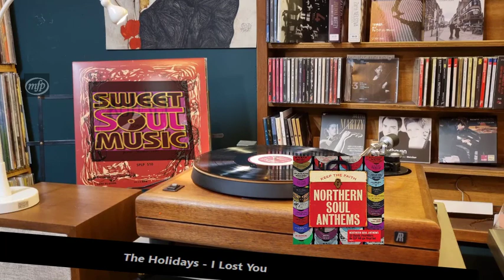The Northern Soul Virtual DJ 828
37 Mins Of THE VERY BEST OF SOUL MUSIC.  TRACKs
.Northern Soul.

32.00 Mins Of THE VERY BEST OF SOUL
NORTHERN SOUL WITH A PINCH OF SALT
Northern Soul MIX VID No 828